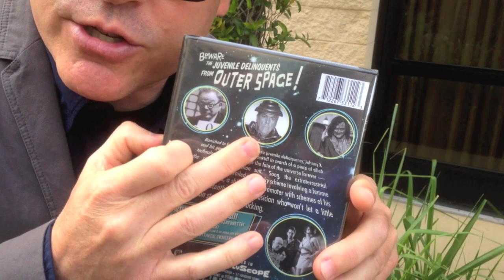Fun at The Monsterpalooza Horror Convention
Our Around the Town at the Monsterpalooza March 2014 Horror Convention. In the video we walk around the the convention and show some of what were saw and who we talked to such as Director Paul Bunnell who Directed by The Ghastly Love of Johnny X and Youtuber Jill Kill.